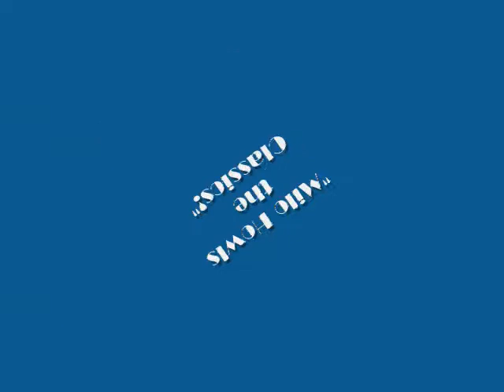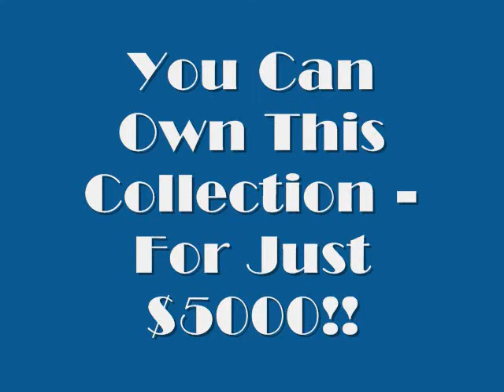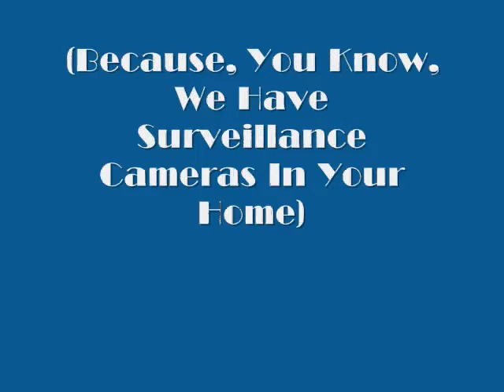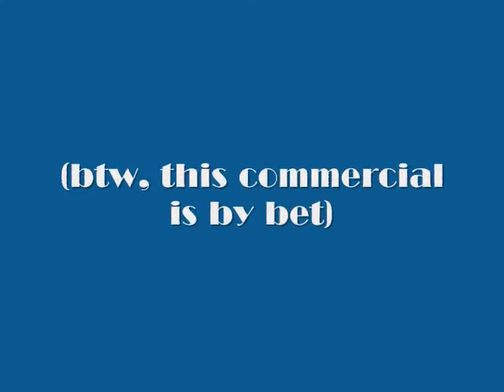Milo Howls the Classics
Tired of the standard classical music fare?  Well, do I have an album for you!